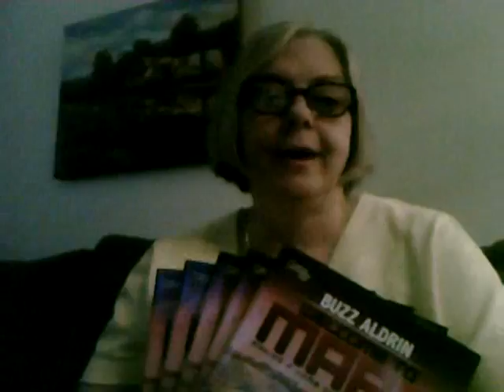Red Planet Mars, Joanne Marie Rumford, September 11, 2015.